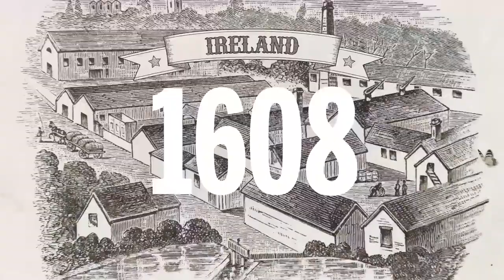Flogging Molly - Acoustic Session From Ireland